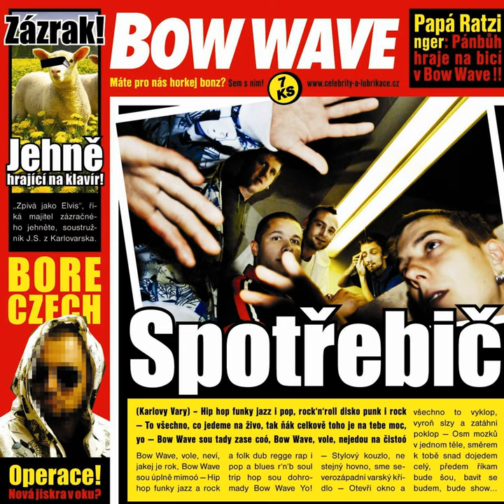Amerika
Amerika · Bow Wave

Spotřebič

Composer: Jan Psohlavec
Composer: Jan Smilek
Composer: Jaromir Chocholous
Composer: Marek Tyc
Composer: Martin Viola
Composer: Michal Blaha